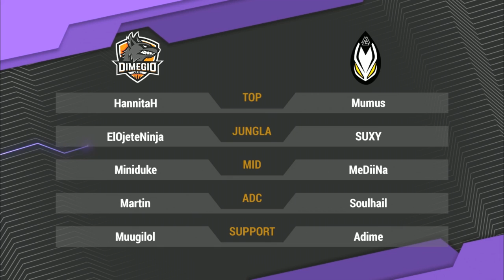Dimegio vs Celerius - LolHonor Jornada 6, T 7 (06- 10-2014)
Sigue en directo la mayor competición de League of Legends de España los lunes y los miércoles a partir de las 20:30